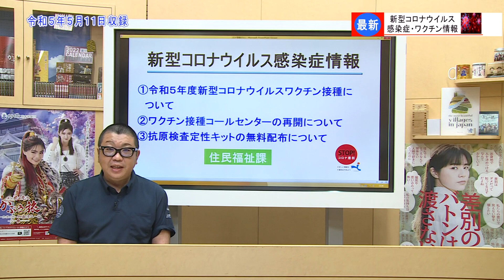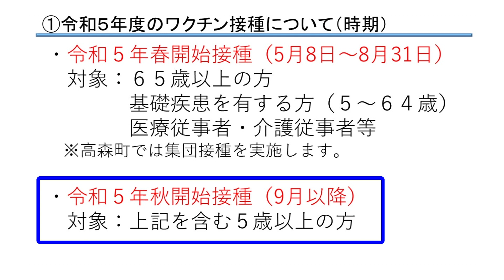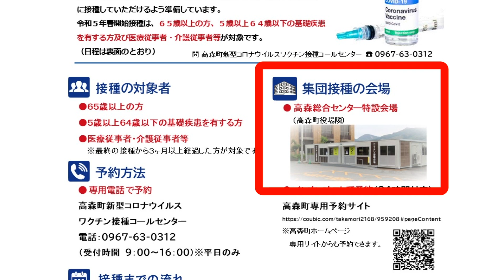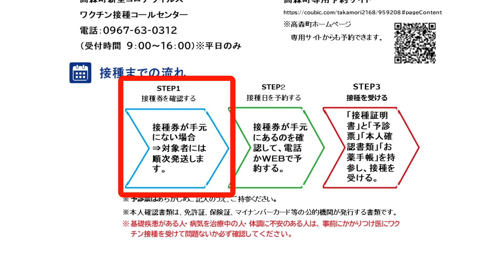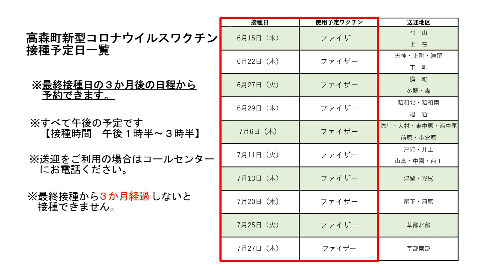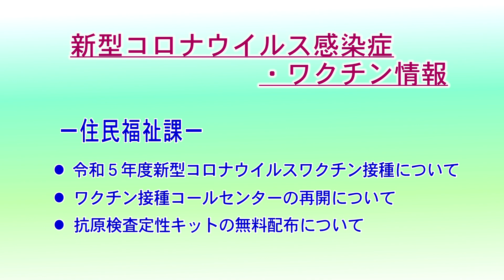新型コロナウイルス ワクチン情報 2023年5月13日から放送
最新の新型コロナウイルスワクチン情報です